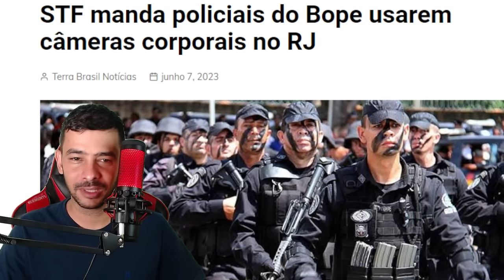SAIU AGORA! LULA QUER DA UM G0LPE DEPUTADO SE REVOLTA COM COMUNISTA!